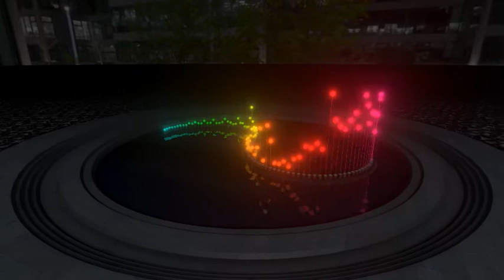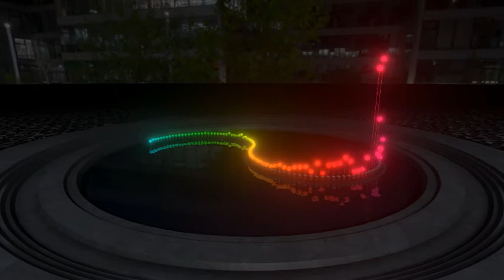WHAT YOU KNOW TYPE BEAT 145BPM PROD BY @MAKINBEATZ100 ON TWITTER AND INSTAGRAM